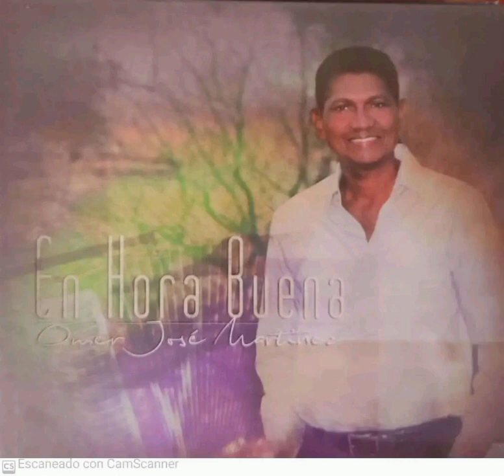ESPERA UN POQUITICO MÁS=Omer José Martínez Autor: Tico Scarpetta